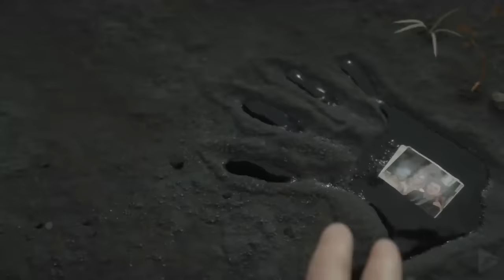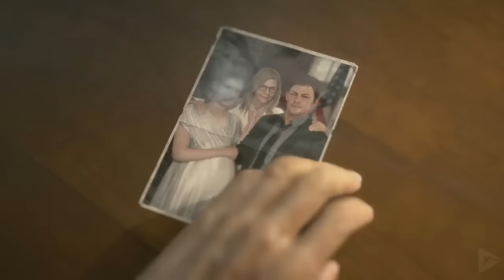A História COMPLETA e MALUCA de Death Stranding e explicando o FINAL!